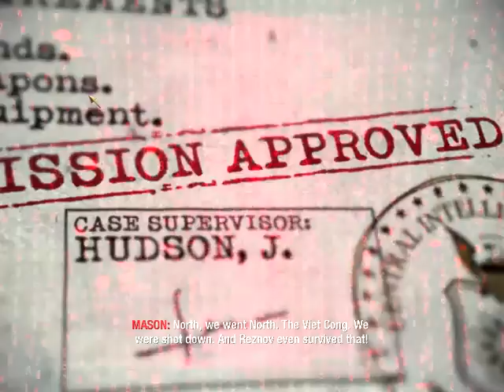Call of Duty Black Ops: Mission Victor Charlie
Find Kravchenko' s forward Compound